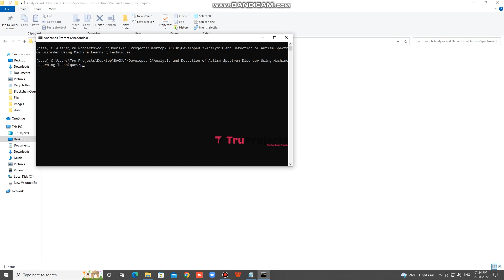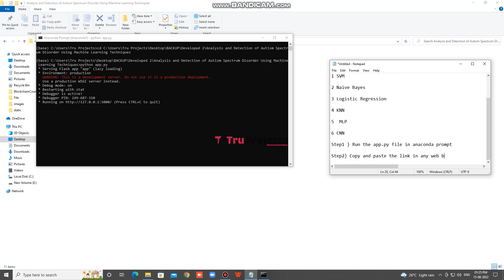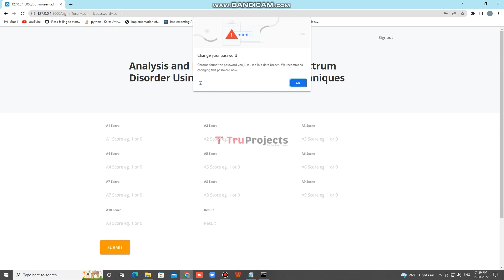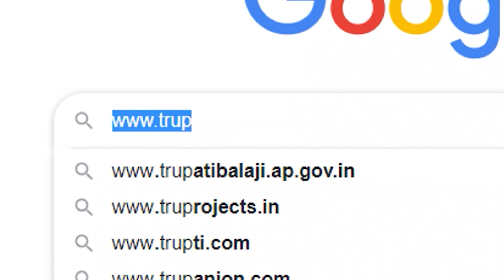Analysis and detection of autism spectrum disorder using machine learning techniques